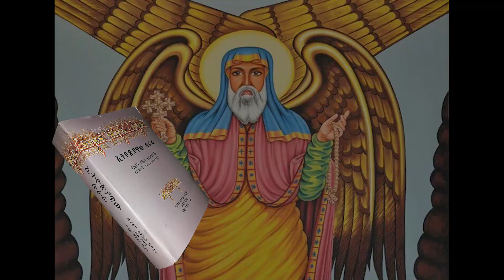ዶ/ር ዳዊት ወንድማገኝ || የአቡነ ተክለ ሃይማኖት ታሪክ እና የኢትዮጵያ አንድነት መጽሐፍ "ኢትዮጵያዊው ሱራፊ" የምረቃ ሥነ ሥርዐት ክፍል 1